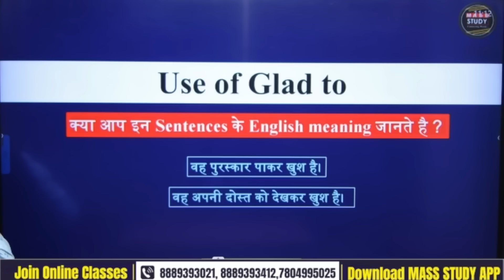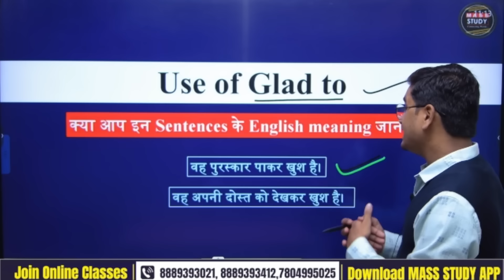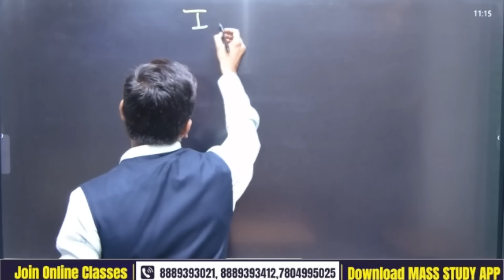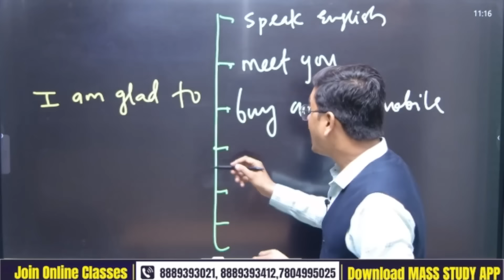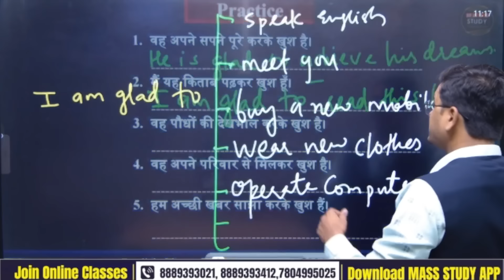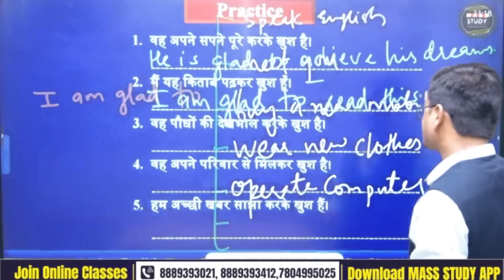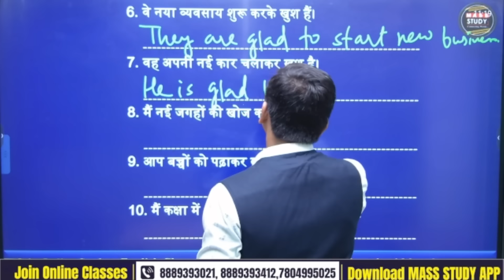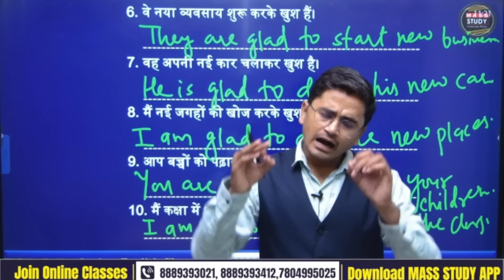Spoken English Practice Session | Use Of Glad to | Basics of English | Speak English Confidently